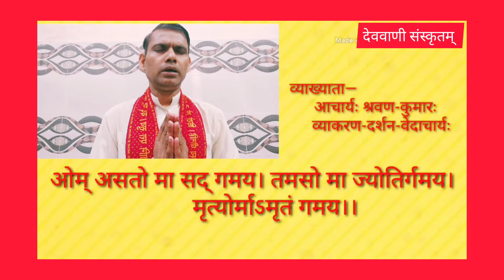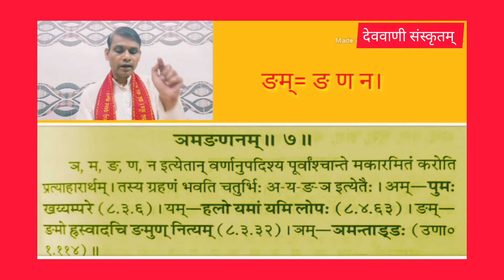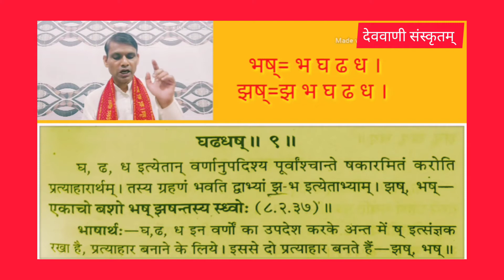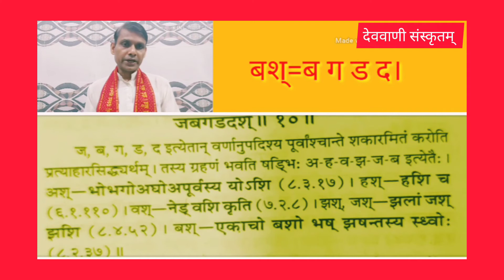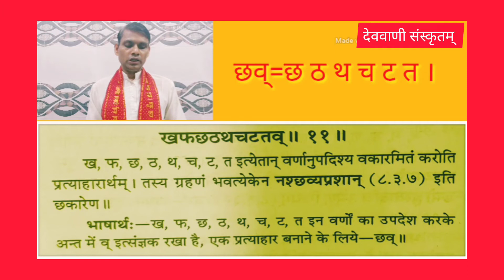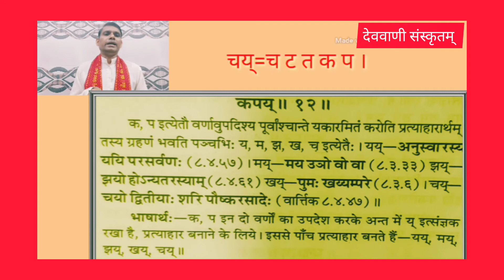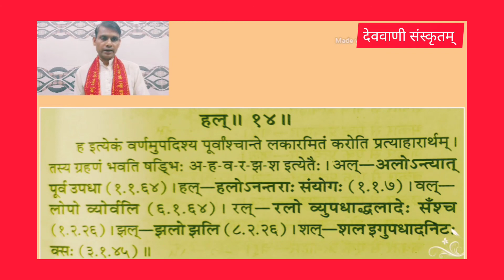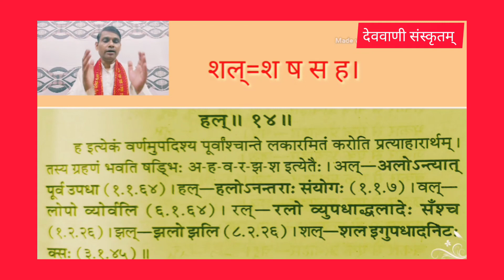पाणिनीय प्रत्याहारसूत्र Paninia pratyahar sutr— part 5th. Series—108